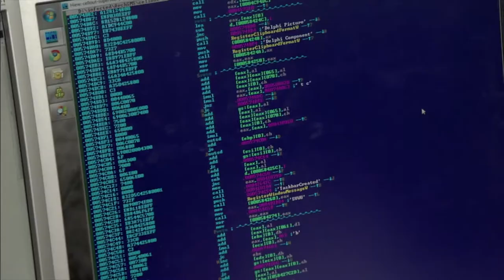Weapons Of Mass Disruptions | Trailer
Stuxnet, the extremely potent computer worm has the ability to unleash havoc in industrial computer systems. Witness the journey that traces the advent of the first cyber weapon and its threat to world security.

Cast: Connie Terwilliger

Producers: Bestor Cram

Directors: Bestor Cram, Mike Majoros

Writers: Matthew Maclean, Mike Majoros

Awards: N/A

Run Time: 01:08:00

Production Off The Fence